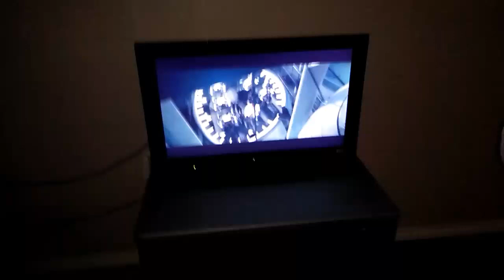Daddy puts kids to bed, but first beer time with mommy??